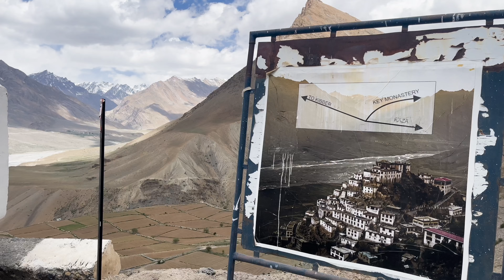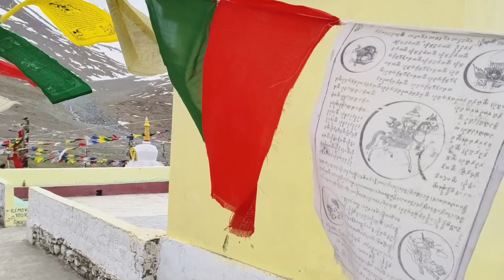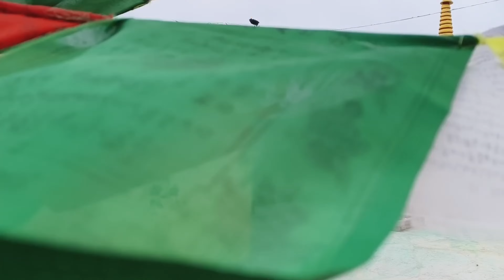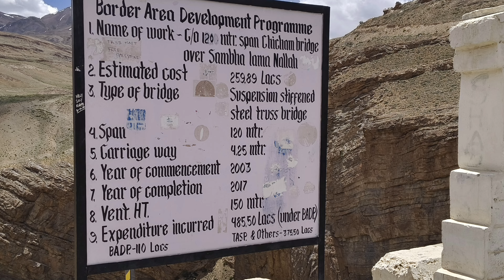Kaza to Kunzum La Pass | Shimla to Kaza series | Video_7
I urge all the riders to drive safe and wear all the safety gears including the branded Helmet.!

Enjoy your rides..!! Do take care of yourself..!🥳🥳

Happy Riding. RIDE SAFE👍..!☺️☺️